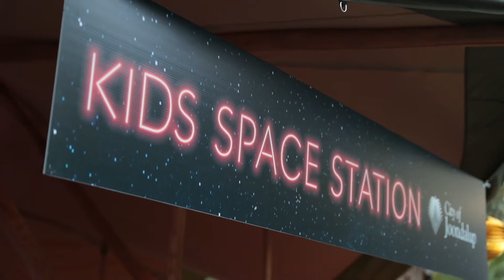Joondalup Festival 2019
Here’s a taste of what you can expect at the 2019 Joondalup Festival, the northern corridor's biggest and best cultural entertainment event!